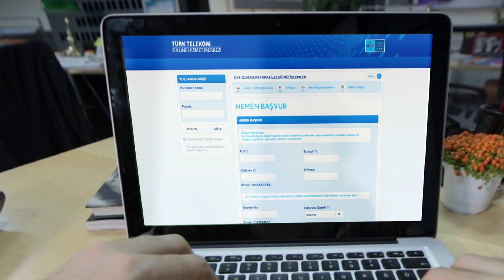OHM ile Değişime Ayak Uydur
OHM ile işlemlerini kolayca hallet, sen de değişime ayak uydur!